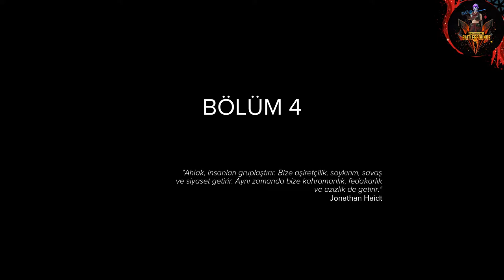Sniper: Ghost Warrior 3 - 3.Bölüm GAMEPLAY(+15) - (FHD ULTRA) TÜRKÇE ALTYAZILI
DEVAMI YAKINDA...
Sniper: Ghost Warrior 3 - 4.Bölüm GAMEPLAY(+15) - (FHD ULTRA AYARLARDA)  - ( TÜRKÇE ALTYAZILI )
00:00 - (1.GÖREV) PARTİ BOZUCU
07:45 - (2.GÖREV) BELEDİYE BAŞKANI
20:43 - (3.GÖREV) MÜHENDİSLER
34:05 - (4.GÖREV) LABİRENT
49:30 - (5.GÖREV) AŞAĞI DOĞRU
01:02:33 - (6.GÖREV) KESİMHANE
01:19:36 - 3.BÖLÜM SONU
Seleflerine benzer şekilde Sniper Ghost Warrior 3 , birinci şahıs bir taktik nişancı oyunudur. Oyun, Ghost Warrior ve Ghost Warrior 2'den daha az doğrusal olacak şekilde tasarlanmıştır , çünkü başlık, seride oyuncu tarafından özgürce keşfedilebilen bir açık dünya ortamına sahip olan ilk oyundur. Oyunun dünyası, "savaş suçları" olarak bilinen farklı etkinlikler ve yan görevlerle dolu. Bunlar, ana görevleri oynamıyorlarsa oyuncu tarafından tamamlanabilir. CI Games'e göre, oyun hem seride hem de türde yeni olan oyuncular için erişilebilir olacak şekilde tasarlanırken, daha sert oyuncular için yeterince taktiksel.

Oyun üç farklı sütuna dayanmaktadır: hedefle, uygula ve hayatta kal.  Haritalar artık daha büyük ve daha açık uçlu olduğundan, oyuncu görevleri tamamlamak ve düşmanları yenmek için farklı yaklaşımlar kullanabilir. Örneğin, oyuncu, silah ve koşu tarzında düşmanları öldürmek için gizli ve yakın muharebe savaşını kullanabilir veya düşmanları uzun mesafeden nişan almak için keskin nişancı tüfekleri gibi sağlanan silahları veya araçları kullanabilir.

Oyunun hedefleri, oyuncuya sağlanan mini haritada gösterilmez. Oyuncunun bilgi toplama görevlerini tamamlayarak onları bulması gerekir.  Oyuncu ayrıca seriye en yeni eklemelerden biri olan ve oyuncu tarafından kontrol edilebilen bir drone kullanabilir, çevreyi tarayabilir ve inceleyebilir ve düşmanları tespit edebilir. Drone, düşmanların elektronik ekipmanlarını ve silahlarını hacklemek ve dikkat dağıtmak için de kullanılabilir. Bununla birlikte, düşmanlar onu fark ettiklerinde uyarılabileceğinden, oyuncu drone'u kullanırken riskler vardır. Oyunun temel deneyimlerinden biri keskin nişancılık olduğundan, uzun mesafeli atışların doğruluğu, tüfeğin kapsamının kalibrasyonu, hava durumu, rüzgar hızı, mesafe, yerçekimi ve kahramanın nefes alma gücü ve hızı gibi çeşitli faktörlerden etkilenir. Sonuç olarak, oyuncu bu faktörleri değiştirmek için oyunun ortamlarını planlamalı, uyarlamalı ve tepki vermelidir.
Devamı -
Yeni videomu nasıl buldunuz, yorumlarınız ve önerileriniz benim için çok önemli :)
TAKİP ETMEYİ VE DESTEK OLMAYI UNUTMAYIN .
--- H A K K I M D A ---
Merhaba Dostlarım
Ben Sinan, 27 yaşındayım ve İstanbul'da yaşıyorum.
Pubg Mobile ve PC GAMEPLAY Oyun içerikleri Paylaşacağım.
Konusunda Serbest İçerikler Olacak.
Tamamen eğlenerek ve emek vererek videolar hazırlayacağım.
Önemli Kendime ve Sizlere Not:
Not:
Destekleriniz için Kocaman Teşekkürler :)
SNANOKTY GAMEPLAY
Mortal Kombat 11
SniperGhostWarrior 3
GAMEPLAY
sniper ghost warrior 3 gameplay
sniper ghost warrior 3 türkçe yama